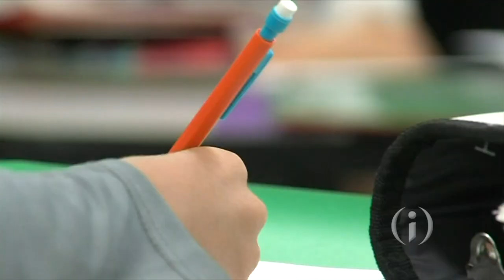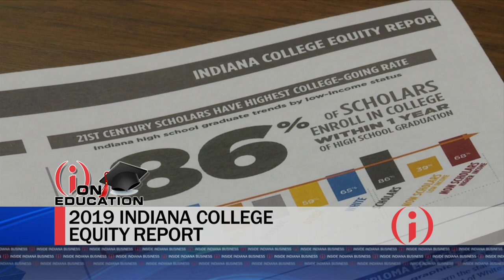(i) on Education: College Equity Report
A new report provides a snapshot of the state’s effort to close the achievement gap. A key factor?  The 21st Century Scholars Program. Indiana Commission for Higher Education Commissioner Teresa Lubbers breaks down the report and explains where improvements can be made.